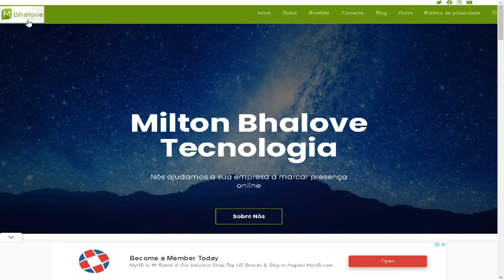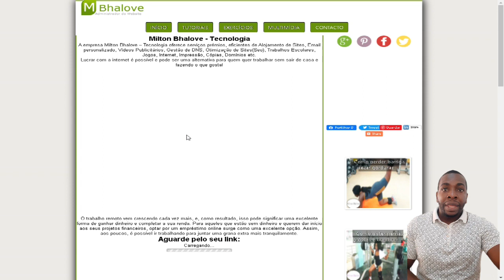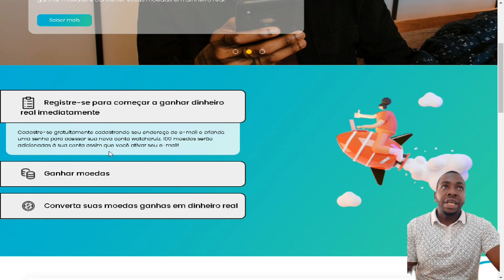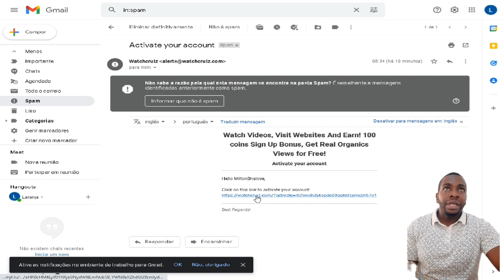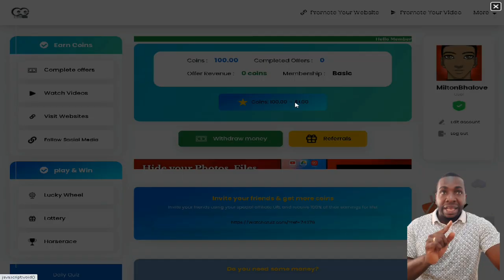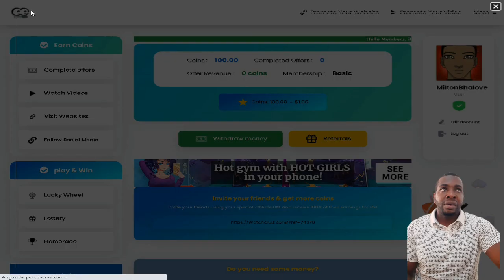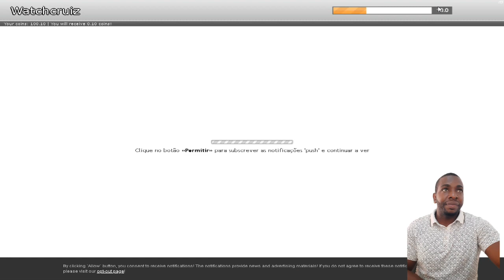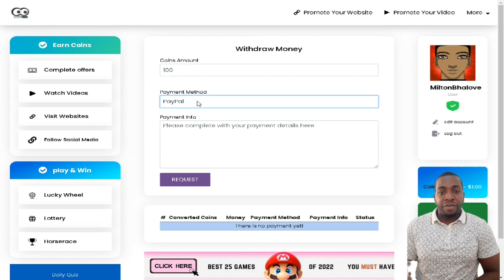ASSISTA VÍDEOS E VISITE SITES, COMEÇA A GANHAR NA INTERNET COM WATCHCRUIZ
Você está pronto para ganhar algum dinheiro no conforto de sua casa?

Usando este site, você pode fazer isso sem investimento ou esforço. Tudo o que você precisa fazer é se registrar gratuitamente, concluir algumas tarefas fáceis, como visitar sites, assistir a vídeos curtos ou concluir ofertas gratuitas, para ganhar moedas e convertê-las em dinheiro real.